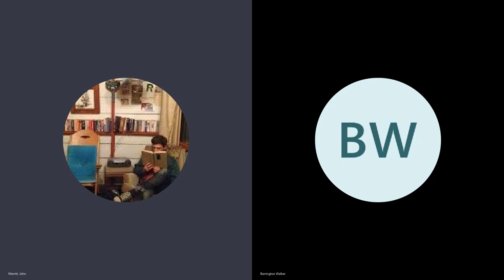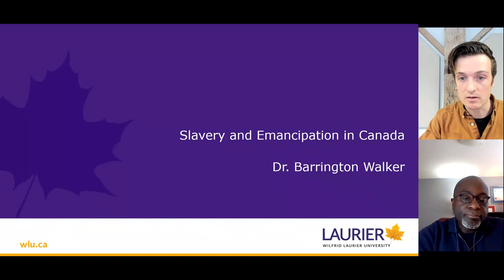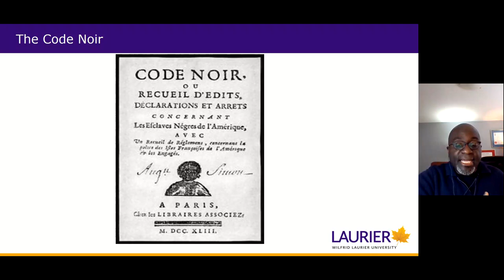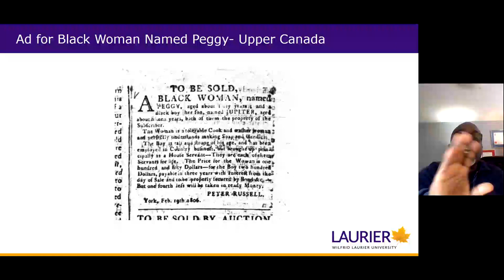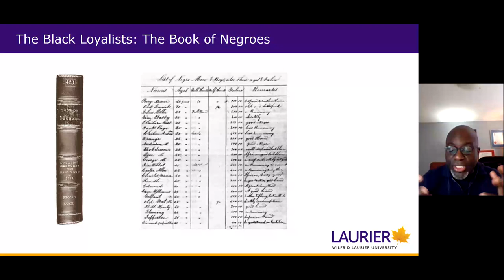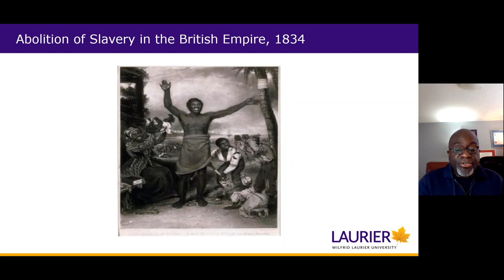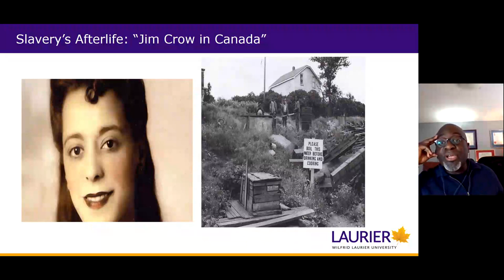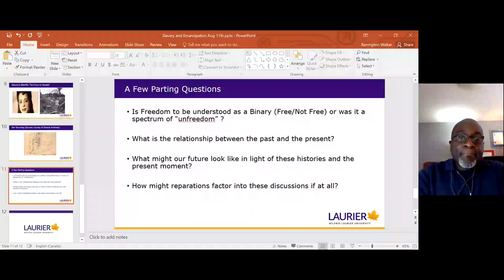Dr. Barrington Walker - Slavery and Emancipation in Canada | Simcoe County Museum